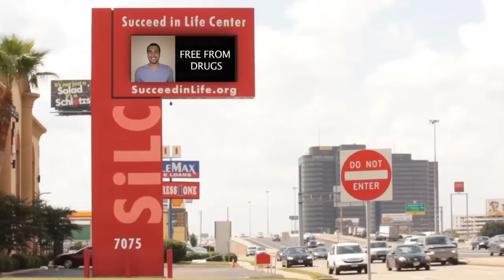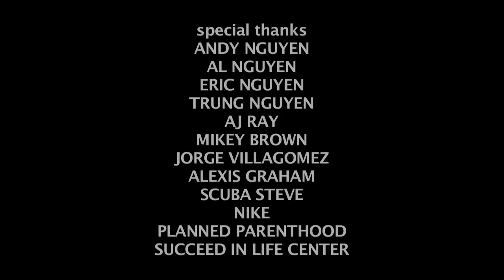Raddest Skate Dad Ever - Matthew Pollak on RIDE!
Few have the skills and dedication like 2015 SDOTY Matthew Pollak. Check out this revealing interview to see what makes him the man he is and then...his sponsor-me tape!